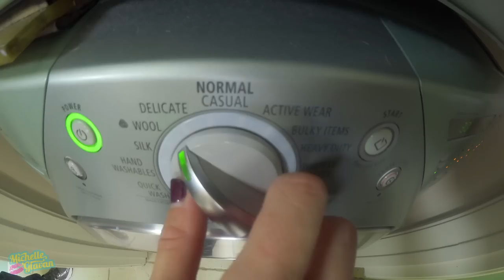BRINGIT EVERYDAY - The Laundry Song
This song was inspired and created using actual laundry machine sound effects! The video was shot entirely on the Canon VIXIA mini X! A couple that lives together deals with the everyday tensions that arise, when someone isn't doing a chore to a certain standard, in the only way they know how: a rap song. Shout out to Kurt Hugo Schneider and Canon for choosing me for this campaign!

CREDITS:
Michelle Glavan - Girlfriend, vocals, writer, producer, director
Ross Kolton - director of photography, editor, awesome dude
Matt Wixted - Behind the Scenes camera, gaffer, awesome dude
Christian Seel - sound, grip, gaffer, awesome dude
Jenna Bryant - dancer, choreography
Josh Parker - dancer
Monroe Nicole - dancer
Rebecca Ocampo - dancer
Leesa Simone - makeup artist
Ryan Gerle - recording engineer, mixer

Special thanks to Ryan Anderson, Worbel, Danny, Audrey, Taylor, Rebecca and YouTube Space LA!

LYRICS:
Good God, aw no, you ain't done laundry before?
I hate to tell yaaaa you ain't a college freshman no more
Before you start your wash and rinsin', check this knowledge that I'm spittin'
Take it from someone who's never had a sock go missin'

I'm initially efficient, usin' hampers for sortin'
Whites 'n darks 'n delicates, I find my method rewardin'
While your way is sufficient, it's leanin' more toward deficient
My proficiency with stains is from consistent persistence, unh

It's my mission to be givin' you a lesson
Cleanin' the filter ain't a chore, it's my obsession
Listen closely as I air out my confession
I can restring a hoodie like a boss in 3 seconds

I never tint anything pink, no accidents guaranteed
My clothes must have menopause because they never bleed, eww
Here's a tip: only use hot water for whites and linens
Unless you intendin' to give your favorite shirt to a kitten, ooh

I use precision when I'm measurin' detergeeeeent
I'm gettin' high on that freshness summer breeze sceeeeent
Launderin' pro, can't do it better than dis
My local dry cleaner knows me by my name, represeeeeent

(dance break)

When dryin' a down blanket, put a tennis ball in your load
It's a fluffing secret that not everyone knows
And when my dryer is done, I hang my clothes right away
I may have wrinkles in my face, but in my clothes? ha! no way

I can clean up your whites with the bleach in my pen
Gettin' rid of skid marks and I don't mean pavement
Fold and fluff, iron and hang, gonna make you my protege
Step up your laundry game, cuz I bring it everyday

If you made it this far, comment "Rosie the Riveter FTW!" and I'll respond ;)